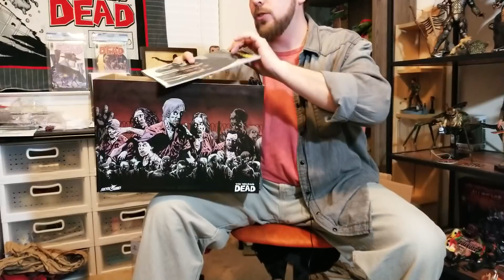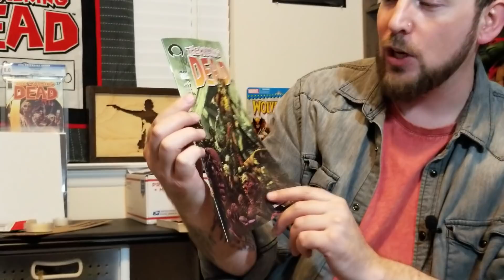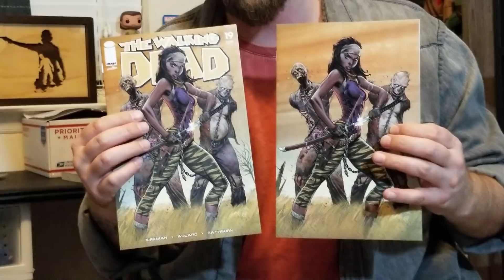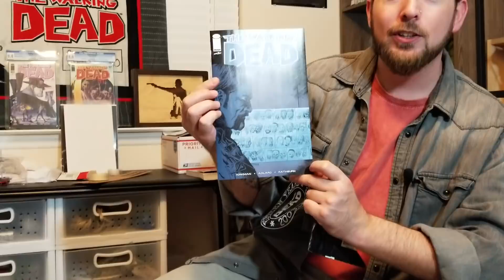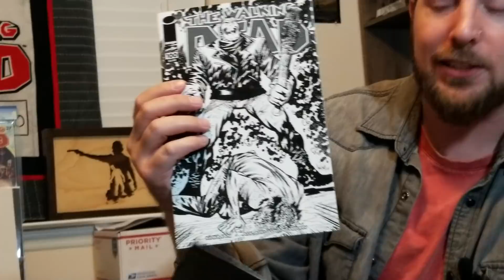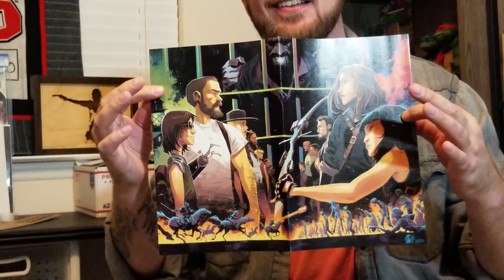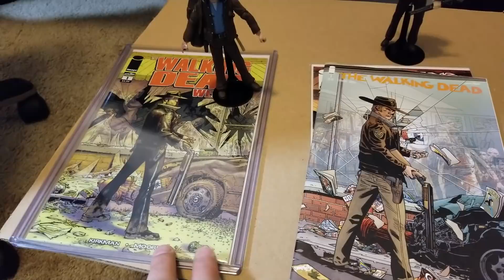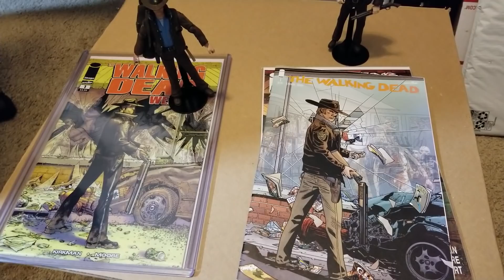The Walking Dead Day Haul! 15th Anniversary BLIND BAGS, Comic Box & Figures